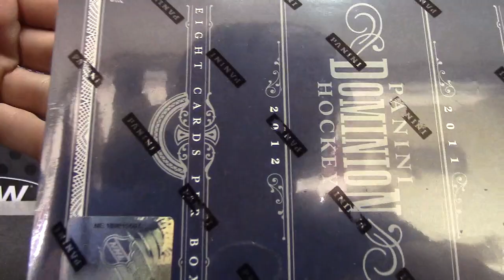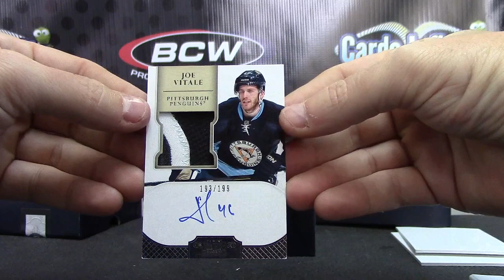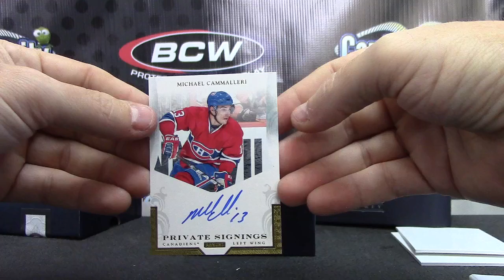James' 2011/12 Dominion Hockey Box Break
Thanks a lot James, Chris J.